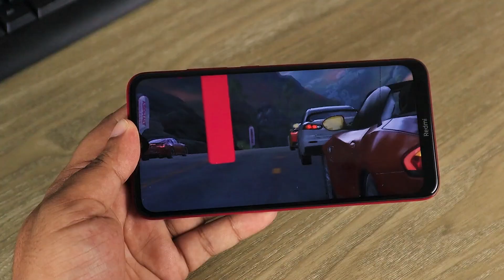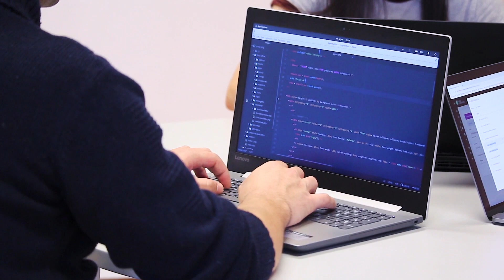😮 Las Pruebas Para CREAR un Buen VIDEOJUEGO | JUAN LEÓN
En este video explico lo importante de las pruebas para un buen videojuego, en esta fase del desarrollo empezar sin la retroalimentación de las personas estarás creando una propuestas sin base, un videojuego sin alma o una copia mas barata de algo que ya existe sin agregar nada al genero.
NOTA: PERDON POR LA CALIDAD DEL AUDIO, LO ARREGLE LO MEJOR QUE PUDE

Para apoyar el canal y producir mejor contenido puedes hacerlo de dos maneras:

¿Llevas la creación de videojuegos serio? Se parte de nuestro clan TU JUEGO INDIE

Caps
00:00:00 - Intro
00:00:47 - Por qué es importante
00:01:44 - Cómo prepararte
00:03:31 - Qué tienes que hacer
00:03:58 - Capta esto cuando juegan
00:05:22 - Pregunta esto
00:05:41 - Jugador y sus dudas
00:06:49 - La verdad del jugador
00:01:44 - Tipo de jugador

Imágenes de apoyo producidas por:
Joseph Redfield
Pavel Danilyuk
Foysal Ahmed
João Adão
Gifing